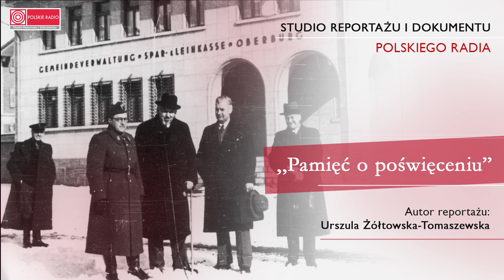„Pamięć o poświęceniu” - reportaż Urszuli Żółtowskiej-Tomaszewskiej o Grupie Aleksandra Ładosia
W Ustrzykach Dolnych odsłonięto tablicę upamiętniającą Chaima Yisroela Eissa, członka grupy Ładosia. Grupa Aleksandra Ładosia była nielegalną polsko-żydowską strukturą zajmującą się masowym fałszowaniem dokumentów dla Żydów, którzy próbowali wydostać się z Europy podczas II wojny światowej. Działała w latach 1942-43 w polskim poselstwie w Bernie w Szwajcarii i wydawała paszporty państw Ameryki Południowej. Kierował nią Aleksander Ładoś. Produkowane przez grupę Ładosia fałszywe dokumenty trafiały do Żydów, którzy dzięki nim unikali wywózek do niemieckich obozów zagłady. Część z nich doczekała końca wojny. Sejm ogłosił rok 2021 rokiem pamięci o grupie Aleksandra Ładosia.